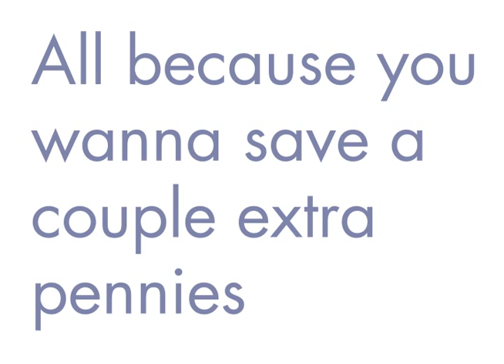Tommy Boy Brake Pads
Kinetic Typ ftw!